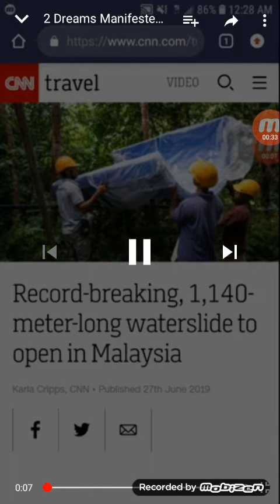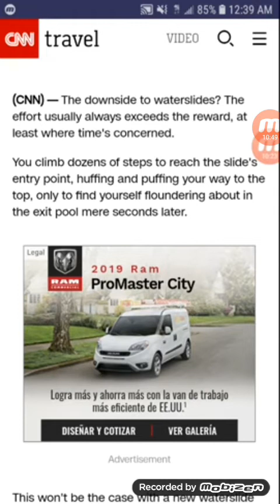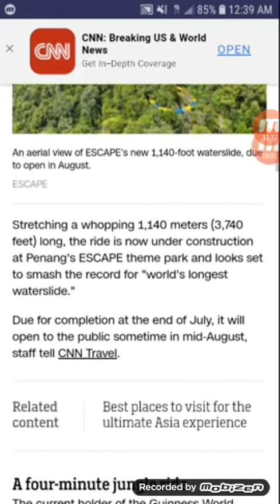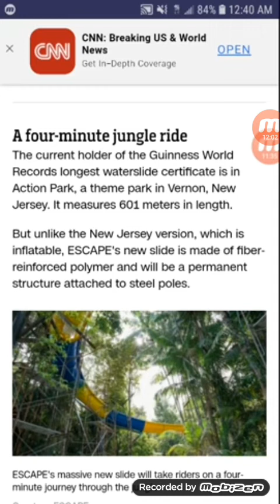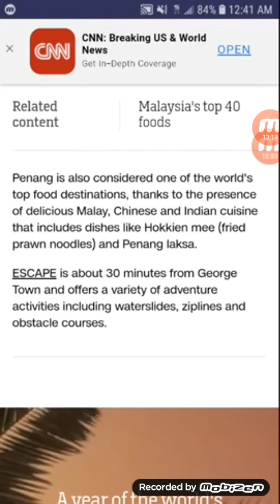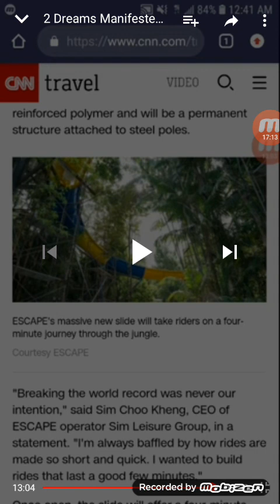Vision of Waterslide and Dream of Moving!!!